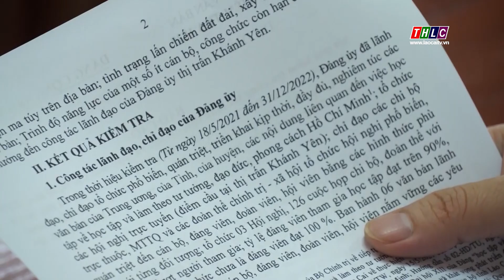Văn Bàn tăng cường đôn đốc thực hiện kết luận thanh tra, kiểm tra | THLC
Laocaitv.vn - Cùng với công tác kiểm tra, giám sát, huyện Văn Bàn đang tăng cường hoạt động thanh tra tập trung vào những lĩnh vực dễ xảy ra sai phạm. Việc thực hiện đôn đốc thực hiện các kết luận sau thanh tra, kiểm tra cũng được địa phương này hết sức chú trọng.
Đài Phát thanh - Truyền hình Lào Cai